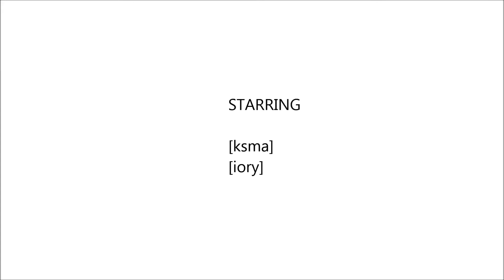Open Happiness - AnyTime AnyHow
Direction & Camera: Salman
Cast: Sakib & Auvi